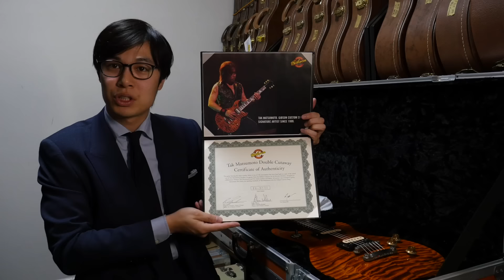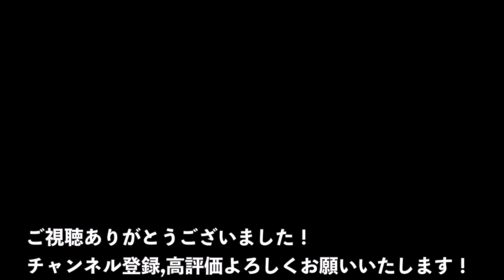超絶キルトのTAK DCが来た！！Gibson Custom Shop TAK Matsumoto DC Standard Quilt Brown Burst【ギターバイヤー増田】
ご紹介の製品はこちら
USED 2005 Gibson Custom Shop TAK Matsumoto DC Standard Quilt "1st Edition" Brown Burst

【演奏するだけではない、ギターの面白さや深さを広めます。】

ご売却ご検討のお品物、増田に売却のお手伝いをさせてください！
まずはお気軽にご連絡ください！

本、出版しました
「ギターバイヤー増田のSNSでは発信できない私的な見解」メルマガまとめVol.1〜29: メルマガまとめ

「SNSでは発信できない私的な見解 by ギターバイヤー増田」

委託販売やお取り扱い品についてはこちら

オークションより「高く」売却する方法！「委託販売」のメリットとデメリット【ギターバイヤー増田】

ギターバイヤー増田による、主にエレキギター関連のマニアックな解説。
※発信する内容はあくまで増田自身の経験や考えに基づいた見解・意見であり、各メーカー公式ではありません。

ギタークラフトの専門学校にてギター制作、リペアを学ぶ。
その後大手楽器店にてエレキギターを中心に、ベース、アコースティックギターの取り扱いを経験。
後年はギブソン製品の取り扱いを担当。年4回のギブソン社のファクトリーツアーにも参加、ブログや動画コンテンツの作成を行う。
現在はカフェを経営しながら、個人でギターを「演奏するだけではない、ギターの面白さや深さを広める」方法を模索しながら、ギターや関連用品の販売、動画コンテンツの作成を行う。

※企業案件はお受けしておりません。

0:00 オープニング